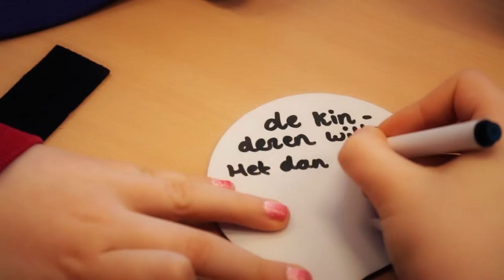KidsreportersNVBDe opening Week van het geld 2016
De week van het geld! Kidsreporters Seppe en Cato verslaan de opening van dit event voor alle jongeren in Nederland. Ook onze eigen koningin Máxima komt!!